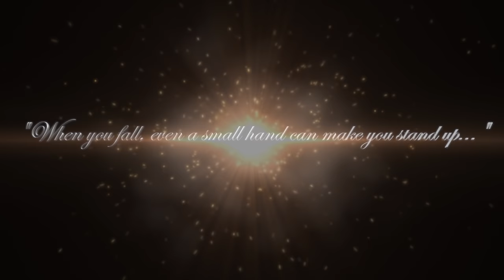Beautiful Relaxing Violin Music | Best Calming Violin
Calming and relaxing violin music "Ari im Sokhak" by Samvel Yervinyan. Stressed out at work or too much on your mind? Listen to this beautiful violin music and take a breather.

Come to me my Nightingale  "Ari im Sokhak"
Composer - Barsesh Kanachian
Violin - Samvel Yervinyan
Guitars and Arrangement - K.C. Melekyan AKA Xach